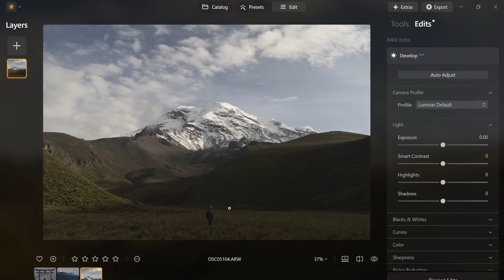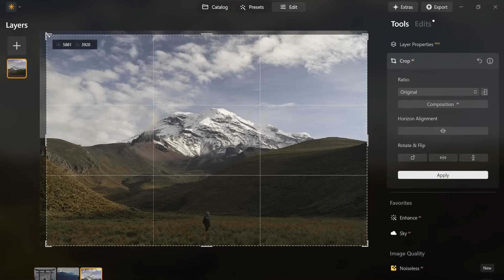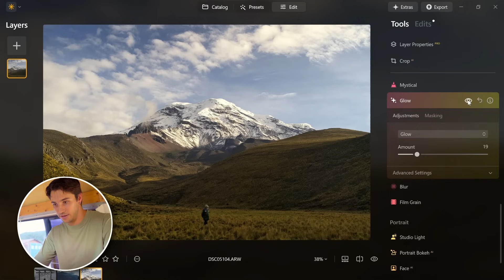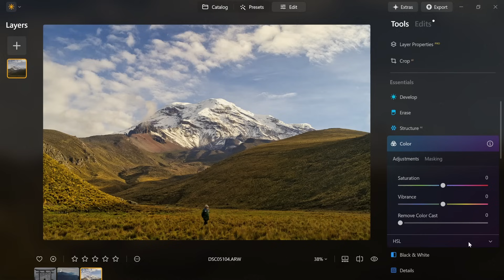How to Edit Scenic Mountain Photos | Luminar Neo Tutorial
There’s something powerful about standing in front of a mountain — the scale, the silence, the light shifting with every passing cloud. Bringing that feeling into a photo can be a challenge, but that’s where photo editing comes in ✨

In this tutorial, photographer and filmmaker Ryan takes you to Chimborazo, Ecuador, and shows how he transforms a raw mountain shot into a cinematic, emotion-filled image using Luminar Neo.

0:00 intro
0:21 photo background (Ecuador)
0:43 enhance AI
0:59 crop & composition
1:08 structure AI + masking
1:38 color harmony adjustments
2:09 glow effect (cinematic highlights)
2:35 exposure & smart contrast
2:54 color tweaks (HSL, teal & orange)
3:21 before/after comparison
3:37 recap of tools used
3:58 outro

Every adventure has its own mood — let’s bring it to life with Luminar Neo 🏕️
📥 Try Luminar Neo today and start enhancing your own adventure photos

Luminar Neo: Professional photo editing. Accessible to everyone.
Luminar's award-winning interface is designed to be convenient for people with different proficiency levels. Complicated multistep tasks are automated with intuitive AI-powered controls.